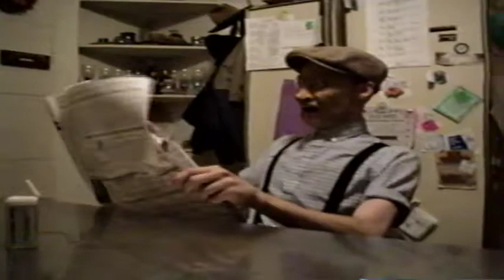"Spontaneous Rain 2"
1997, Montevallo AL

starring :

August Hoerr
Peter Wilm
Paul Wilm